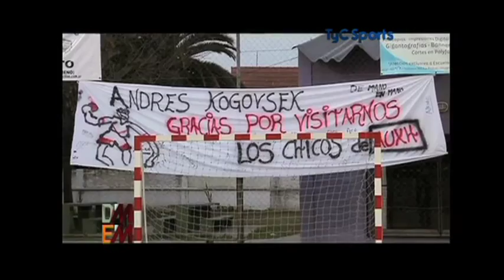De Mano En Mano - Especial Homenaje a Andrés Kogovsek